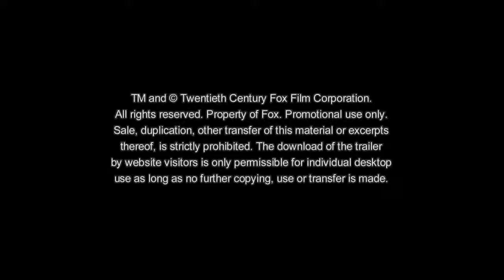Home - Ein smektakulärer Trip